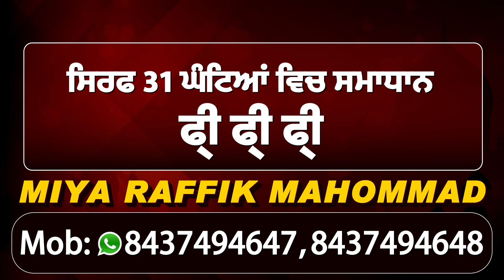Exclusive : BJP के ब्यान पर भड़के Baldev Singh Sirsa, केंद्र सरकार को दिया बड़ा OFFER